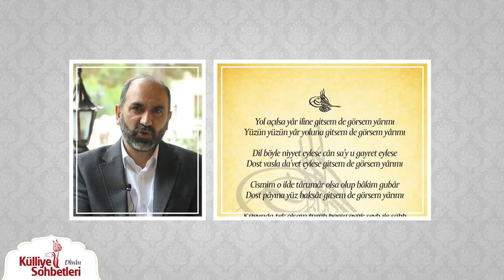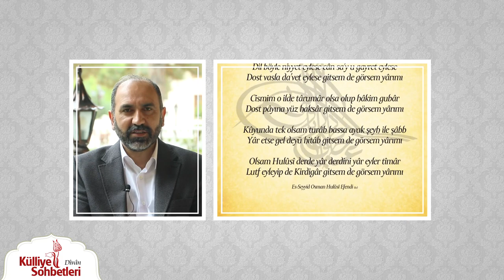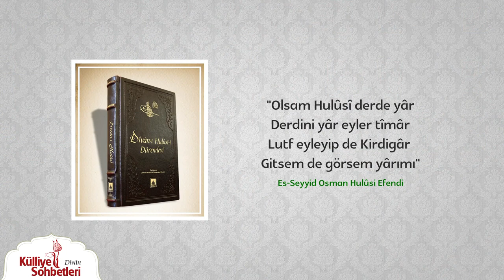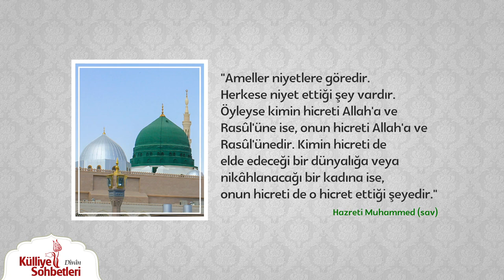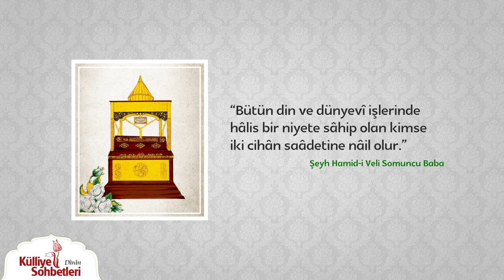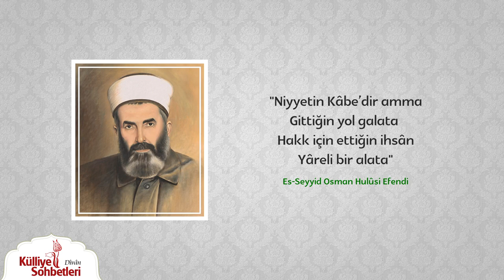Yol açılsa yâr iline | Külliye Sohbetleri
Şeyh Hamid-i Veli Somuncu Baba Külliyesi'nde çekimleri yapılan "Külliye Sohbetleri" programında, araştırmacı yazar Musa Tektaş, "Ameller niyetlere göredir" hadis-i şerîfi ışığında Divân-ı Hulûsi-i Dârendevî adlı eserde yer alan "Yol açılsa yâr iline" şiirinden bahsediyor.